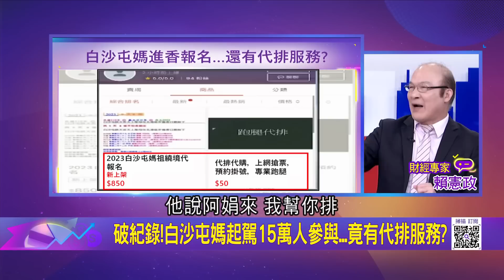敢跟神明嗆聲"不信不來" 白沙屯媽"打臉"秒迴轉 民眾推擠.插隊鑽轎! 白沙屯媽"超有個性"甩轎走人!｜陳斐娟 主持｜20230213| 關我什麼事 feat.賴憲政.歐慶璋